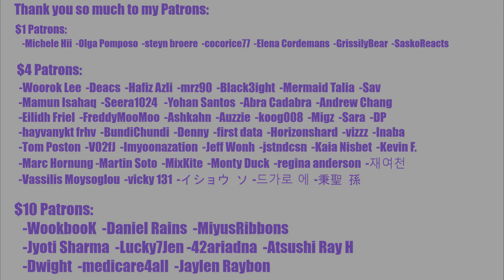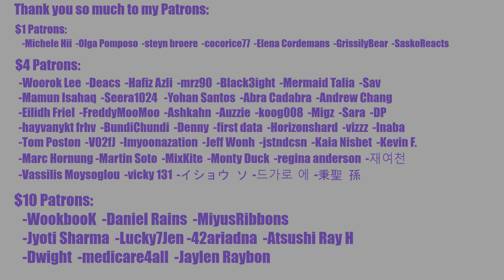aespa SAVAGE COMING SOON??! aespa 에스파 'Next Level (Habstrakt Remix)' MV REACTION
REACTION STARTS at 2:07

INTRO

◾Intro: YouTube.com/UNDERfireGAMER